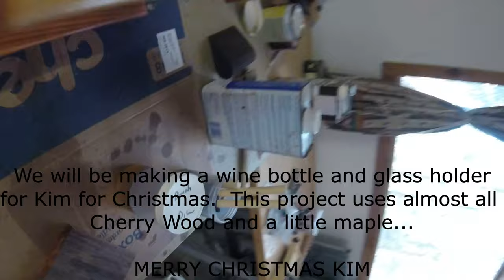Wine Bottle Rack -the movie